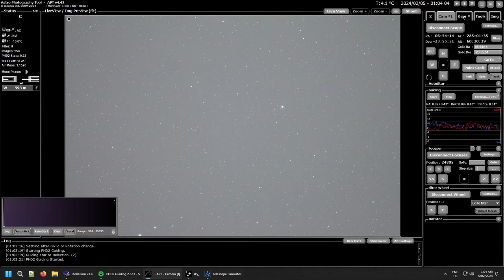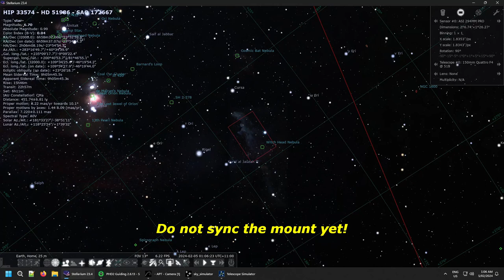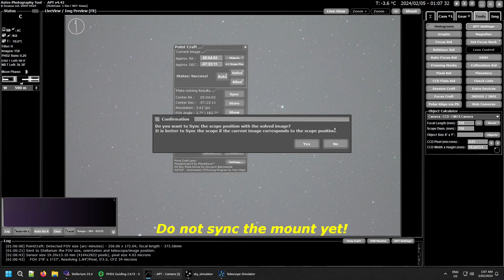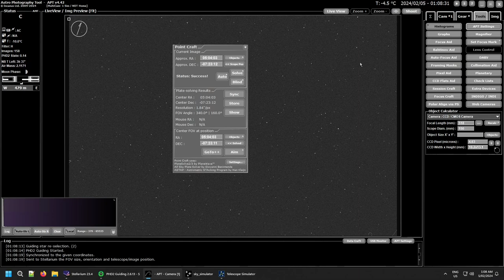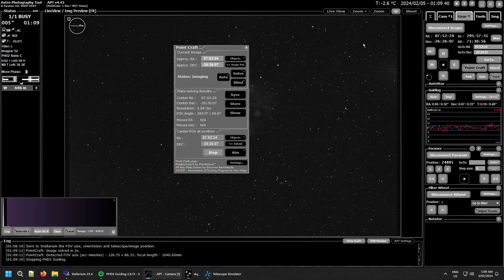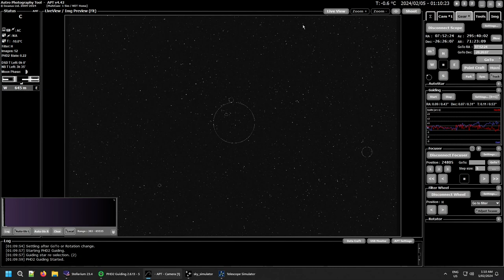APT User Guide - Using Point Craft With Stored Images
Astro Photography Tool Video User Guide
Using Point Craft With Previously Captured Images

Point Craft can be used to get on target again by using a previously captured image. It's an easy method to get quickly back on target over multiple sessions.

Just remember, DON'T SYNC YOUR MOUNT UNTIL YOU ARE BACK ON TARGET!

Support APT!
Having alternatives drives progress!

00:00 Intro
01:20 Using Image From Different Setup (DSLR)
05:35 Using Image From Current Setup (CMOS)